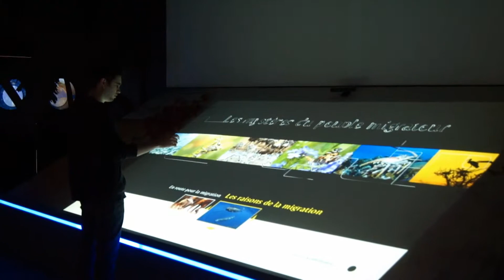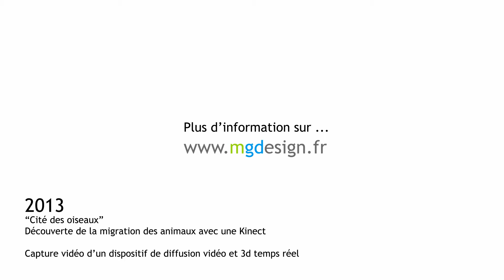Cité des oiseaux - dispositif 3d utilisant la Kinect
Dispositif réalisé pour la cité des oiseaux. L'application permet de découvrir différentes espèces d'animaux et leurs migrations. La navigation dans les contenus se fait en utilisant la Kinect de Microsoft.